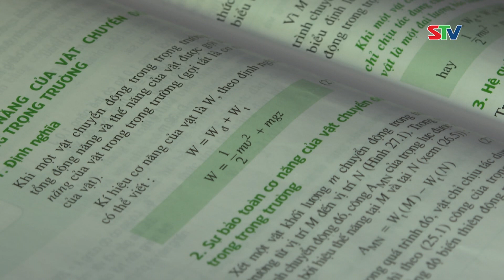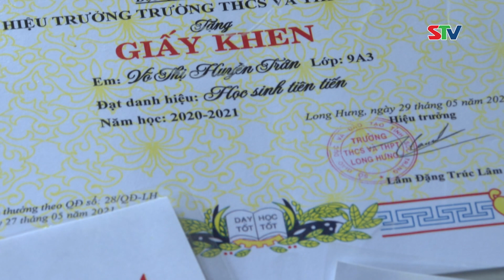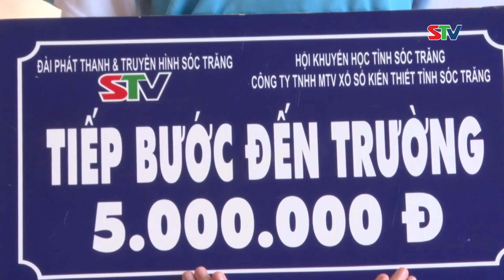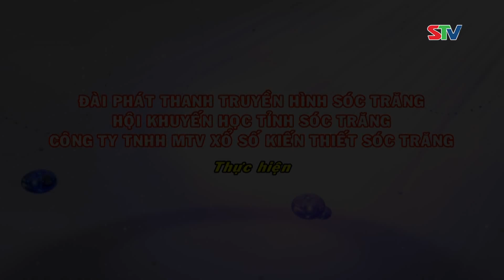STV - Võ Thị Huyền Trân: Cô học trò nuôi ước mơ vươn khỏi khó nghèo bằng con đường tri thức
STV - Võ Thị Huyền Trân, học sinh lớp 10A2,  Trường THCS & THPT Long Hưng, huyện Mỹ Tú, tỉnh Sóc Trăng là con út trong gia đình có 4 chị em, hai anh chị lớn đã lập gia đình, 1 người chị đã hơn 30 tuổi mắc bệnh từ nhỏ, sinh hoạt phải phụ thuộc vào sự chăm sóc của cha mẹ. Lớn lên trong cảnh nghèo khó, nhưng chưa bao giờ Huyền Trân có ý định từ bỏ việc học. Với em, mỗi ngày được đến trường là có thêm một cơ hội cho bản thân và gia đình vươn tới tương lai tươi sáng, sự nỗ lực trong học tập luôn được em hun đúc như chính ước mơ rời xa sự nghèo khó, thiếu thốn vây bủa gia đình. Bằng ý chí, niềm tin và khát vọng ấp ủ, mong rằng một ngày không xa, ước mơ vươn lên khỏi khó nghèo của Huyền Trân sẽ thành hiện thực trên nền tảng vững bền của tri thức.